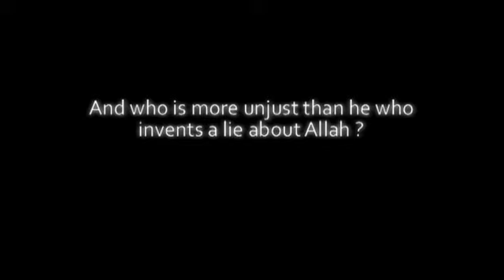Hitler furious - Christian apologists!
While in his bunker, Hitler finds out David and Sam are the leading Christian apologists to represent Christianity!